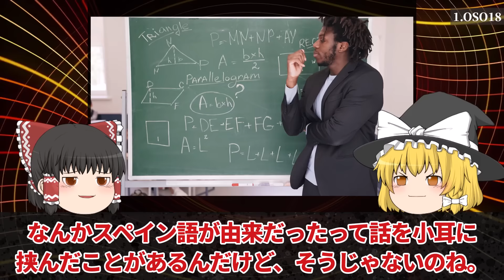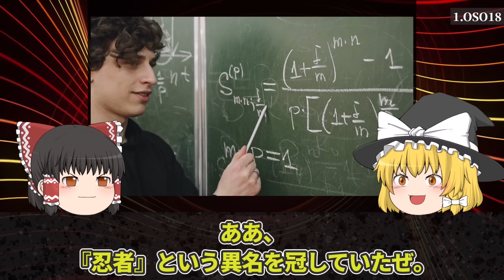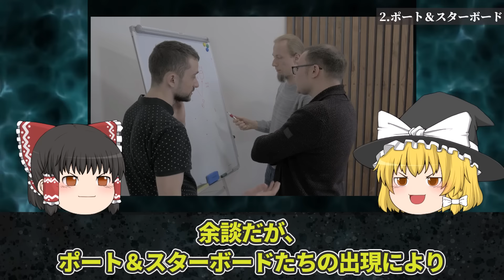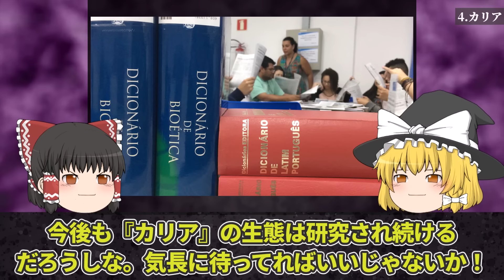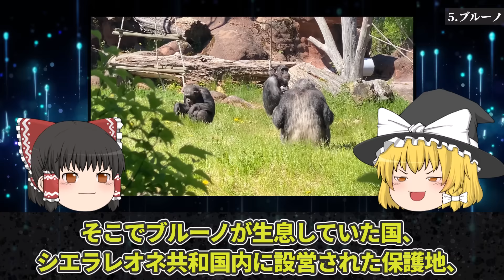【ゆっくり解説】特殊な個体名を持つ最恐生物6選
今回は「特殊な個体名を持つ最恐生物6選」を解説します。